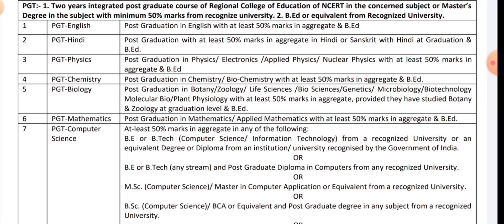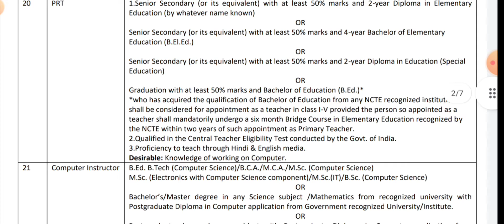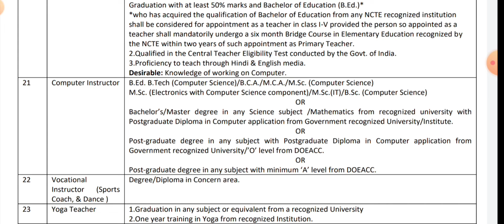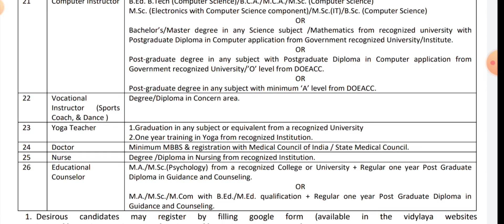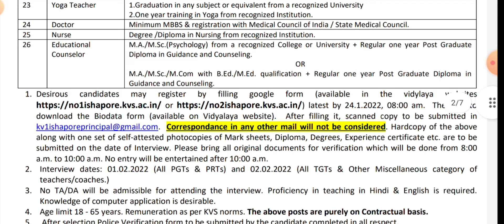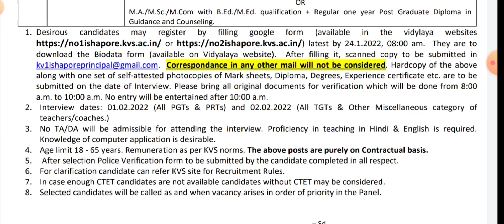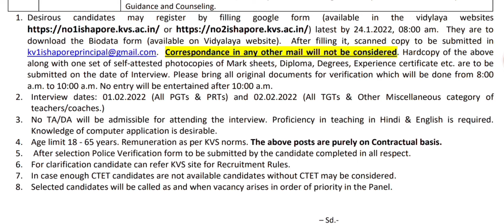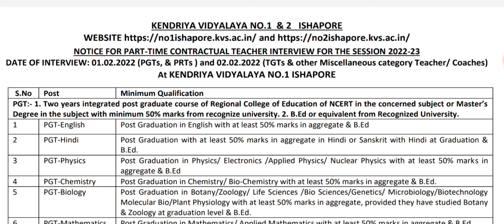KENDIYA VIDYALAYA RECRUITMENT / KVS TEACHING VACANCY